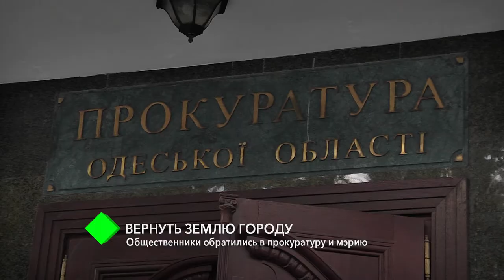Вернуть землю городу: общественники обратились в прокуратуру и мэрию